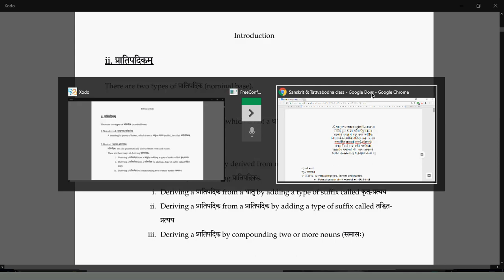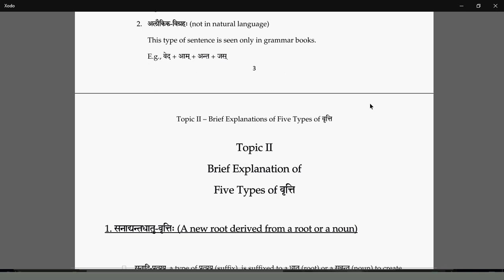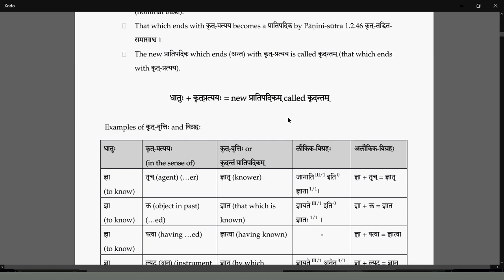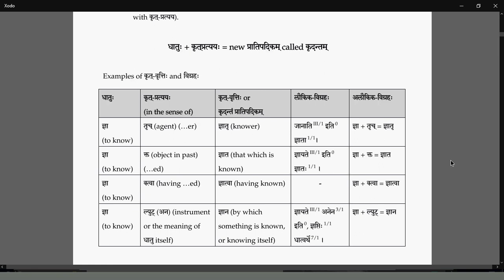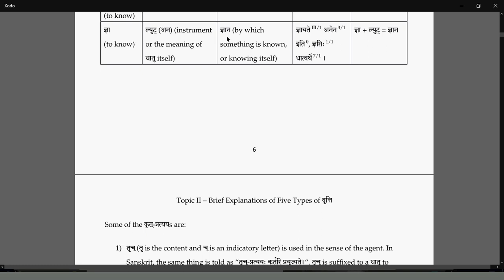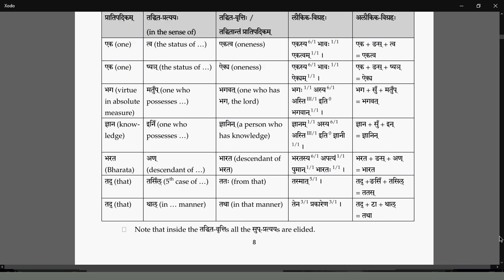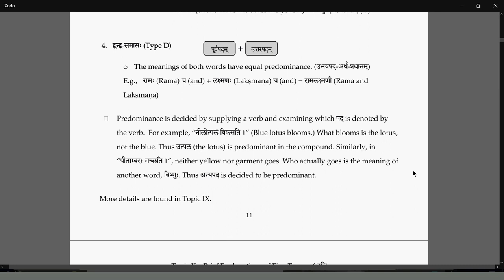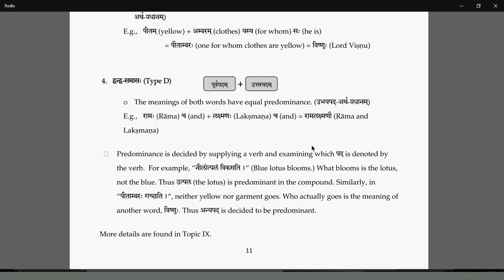Sanskrit 14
A crash course in Sanskrit with basic vyAkaraNa taught before introductory text to Vedanta.